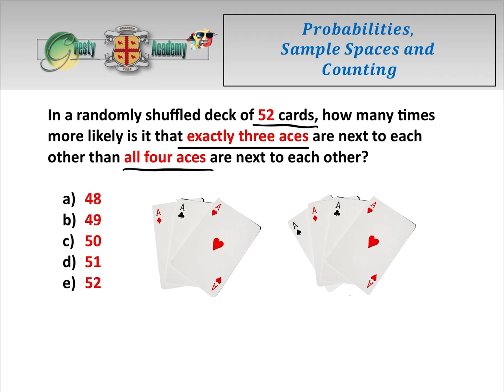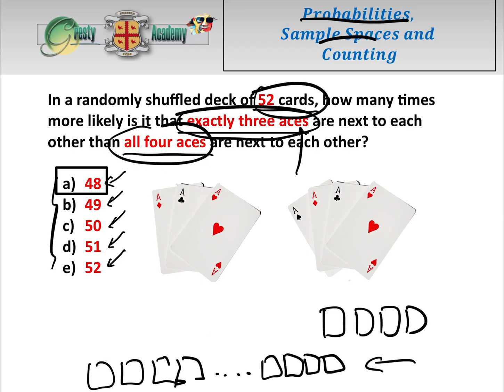Can you Correctly Calculate these Playing Card Probabilities?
This is a fantastic question for practicing calculating probabilities, sample spaces and counting possible combinations (without inadvertently double counting) - anybody who gets all of the various probabilities correct on the first attempt can give themselves a pat on the back.
In this video we not only answer the question posed by calculating the probability of three and four aces being next to each other in a randomly shuffled deck of 52 playing cards, but we also calculate all the other probabilities (all aces separate, two together etc) and confirm that the various probabilities add up to 1 (which of course they must as long as we examine all possible scenarios).